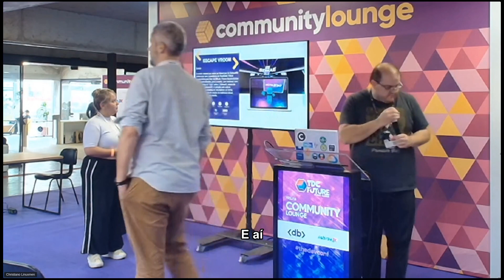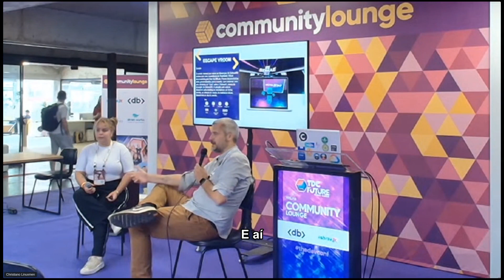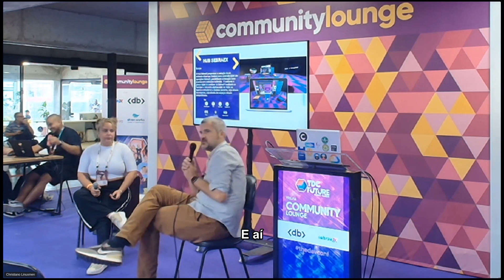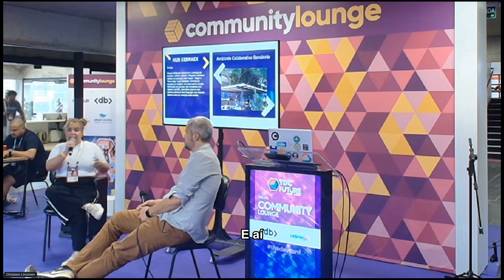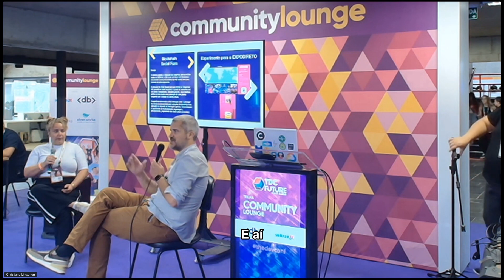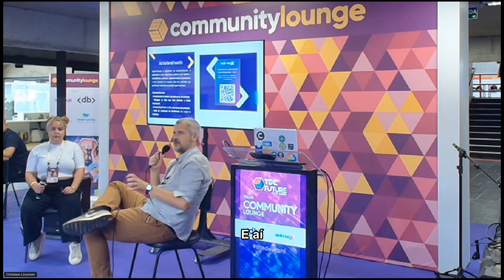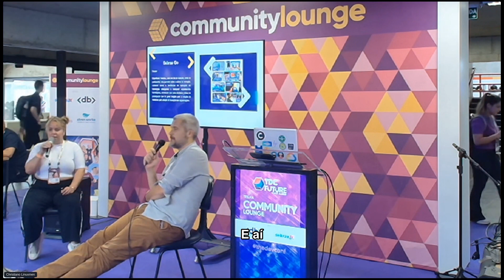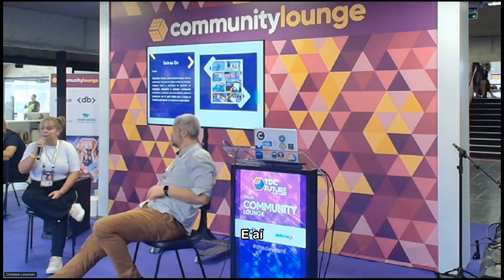Sinergia Digital: Estratégias para Integrar Empreendedores de TI e Pequenos Negócios